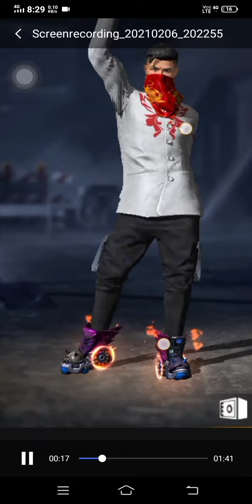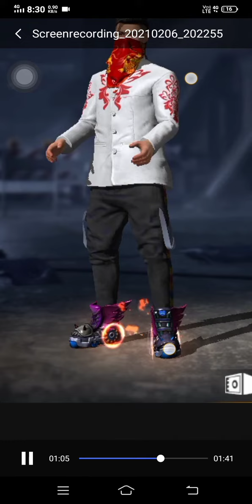INDIA sever gift stor ❤️❤️